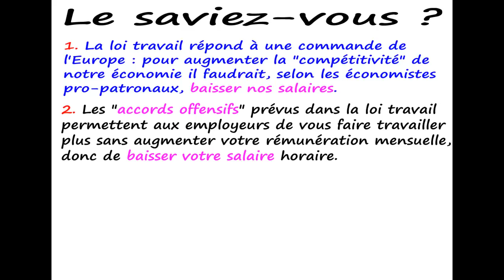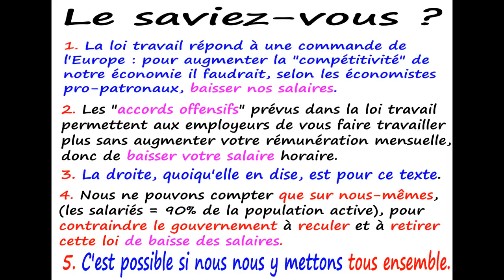A bas les casseurs de salaire !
La loi EL KHOMRI introduit le dumping social dans les branches professionnelles. Elle vise à faire baisser les salaires.